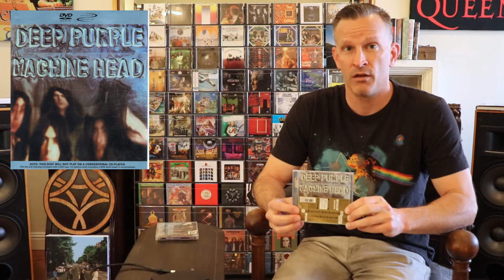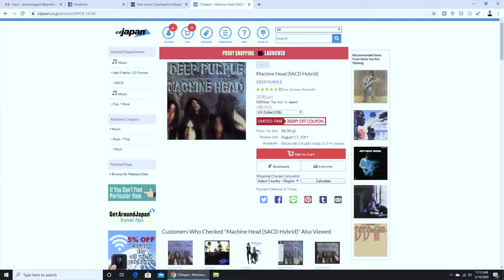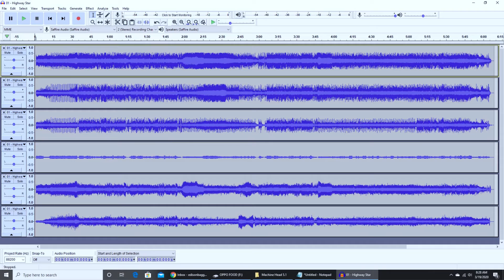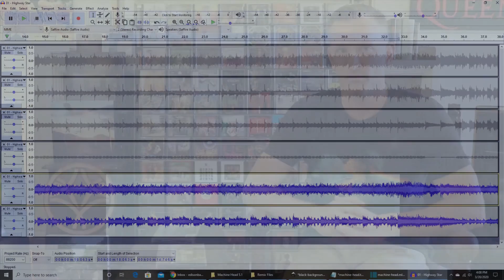Deep Purple - Machine Head - Quad vs. Quad vs. 5.1 Mixes Compared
Machine Head, fortunately, has been mixed in Quad at least twice and in 5.1 as well. The US Quad, UK Quad and 5.1 all compared and reviewed.

Some more Deep Purple in surround facts from my friend sjcorne:

"The U.K. quad mix is credited to Peter Mew and was originally released on SQ LP and Q8(different than the U.S. Q8) in Europe and Australia
In addition to the SACD, the U.K. quad was also included on a DVD-V in the 40th Anniversary Box Set
There's no remix credit for the U.S. quad mix
On my copy of the DVD-A, the 5.1 mix is credited to John Kellogg and Paul Klingberg [Charlie Watts did the mastering], who did a number of 5.1 mixes in the early 2000s (Tapestry, Brain Salad Surgery, Foreigner 4, etc)
As for other Deep Purple releases in surround...

The quad mix of Stormbringer was released digitally on a U.K. DVD-V several years ago (QQ Poll)
Steven Wilson mentioned in an interview with Mike Mettler that he completed a remix of Made In Japan several years ago that remains unreleased."